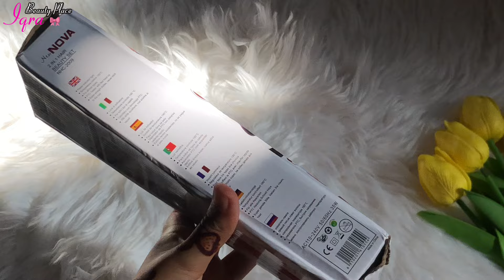INSTAGRAM & DARAZ SHOPPING HAUL✨🛍️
Instagram & Daraz shopping haul! 🛍️ Daraz 6.6 sale ll Daraz shopping haul 2024  🛍️  Daraz shopping Unboxing ll Daraz viral Products ll Daraz Unboxing ll Instagram Shopping Haul 🛍️ ll Instagram Shopping Unboxing 🛍️

🌟 ᴘʀᴏᴅᴜᴄᴛ ʟɪɴᴋꜱ👇🏻

 ✅ʀᴇᴄᴏᴍᴍᴇɴᴅᴇᴅ ᴘʀᴏᴅᴜᴄᴛꜱ
𝐘𝐨𝐮'𝐥𝐥 𝐥𝐞𝐚𝐫𝐧 𝐡𝐞𝐫𝐞 𝐡𝐨𝐰 𝐭𝐨
Eid grand sale🛍️
Instagram Shopping haul 🛍️
Instagram shopping
Instagram shopping unboxing 🛍️
Instagram dresses 👗
Eid Big Sale
Bari Eid Sale🛍️
6.6 Daraz shopping haul🛍️
Daraz shopping haul video
Affordable daraz shopping haul🛍️
Daraz shopping haul 6.6
6.6 sale in Pakistan
Daraz 6.6sale
Daraz shopping haul🛍️
Affordable daraz finds
Affordable  products in daraz
Daraz beauty find
Daraz shopping Pakistan
Daraz new year shopping sale unboxing